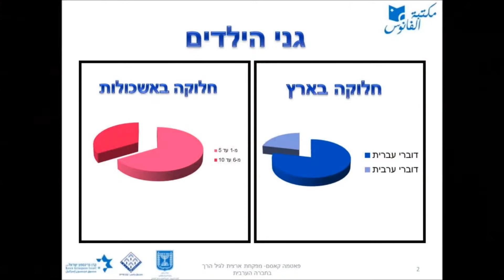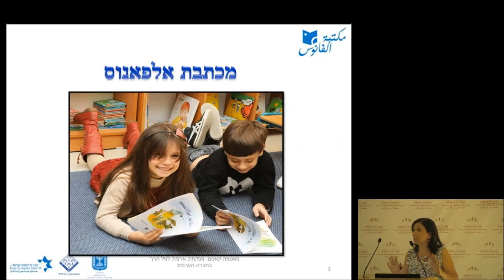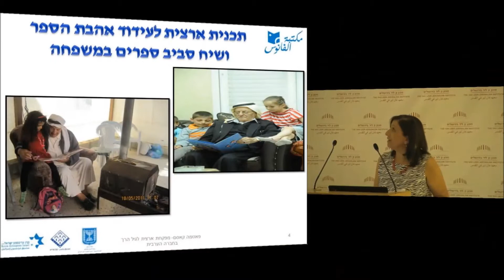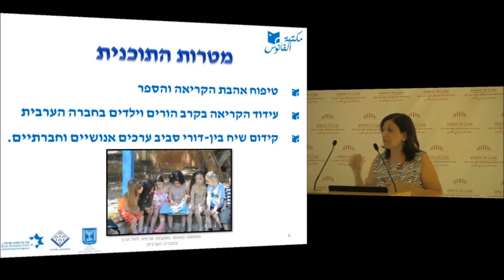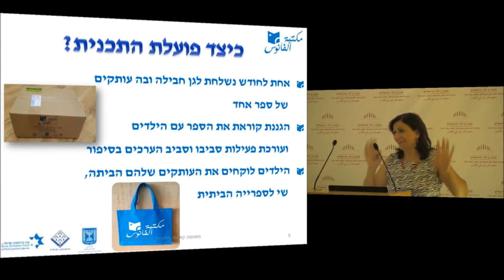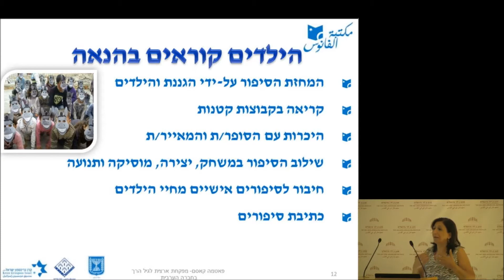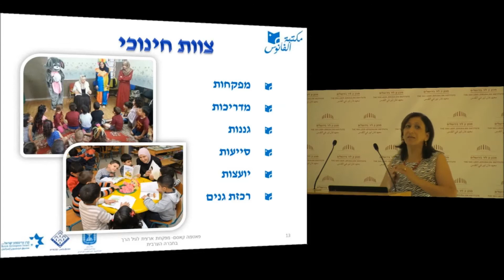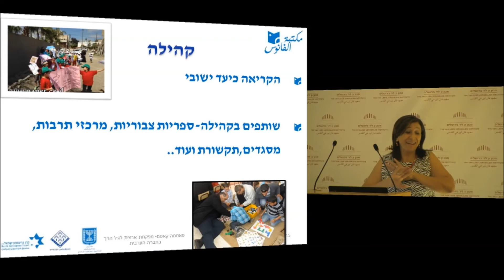Promoting Reading with Pre-school Children | Ms Fatma Kasem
Promoting Reading with Pre-school Children from Disadvantaged Communities
First Session: Promoting Reading with Children in Arab Communities
Promoting Reading with Children in Palestinian-Israeli
 Society: Maktabat Al-Fanoos (Lantern Library)
 Ms. Fatma Kasem

The seminar will focus on strategies and methods for enhancing and
 encouraging reading with pre-school children in different settings
 among minority groups and disadvantaged communities. Focusing on the
 potential of reading to promote children’s wellbeing and
 scholastic achievements, the seminar will contribute to promoting
 the quality of early childhood education in diverse,
 multi-cultural societies. Participants in the seminar are invited
 to share experiences, discuss strategies to encourage reading with
 pre-school children, and explore steps for future collaboration.
 The seminar will take place at the Van Leer Jerusalem Institute